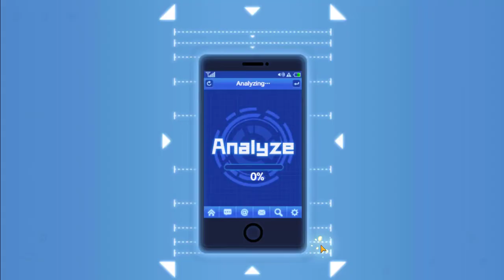LSSR Summon: Zombieman